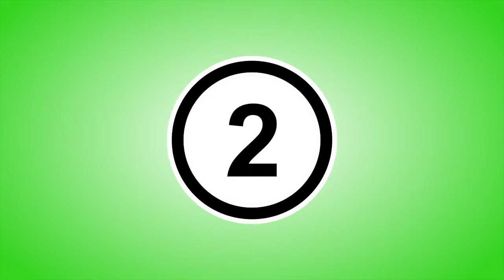Top 10 Video Games That Need an HD Sequel or Remake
Hi guys and welcome to my Top Ten games that need an HD Sequel or Remake. There are so many great games out there that I could have made a Top 100! But let's just start with these 10.